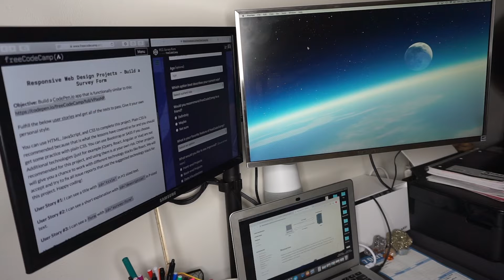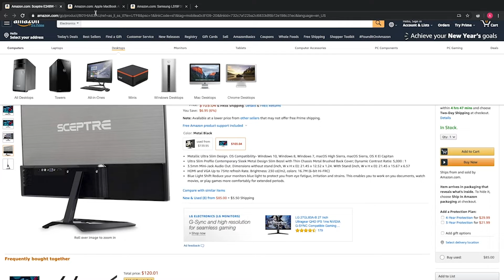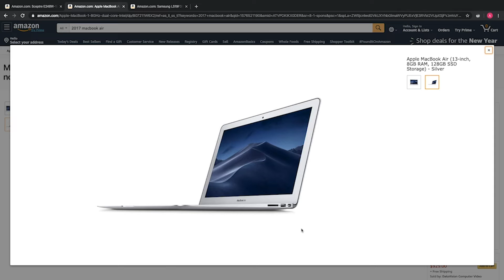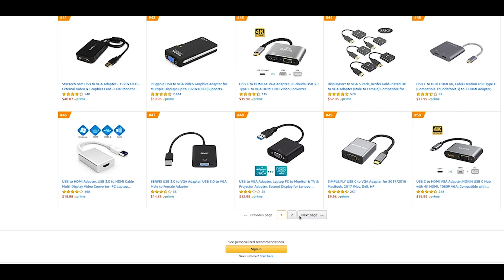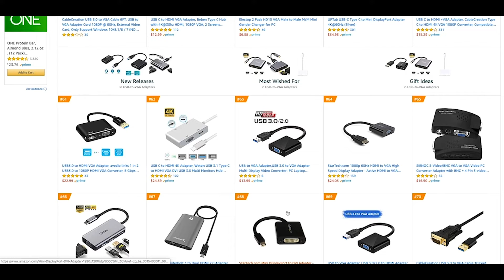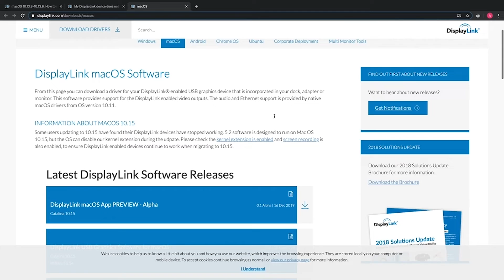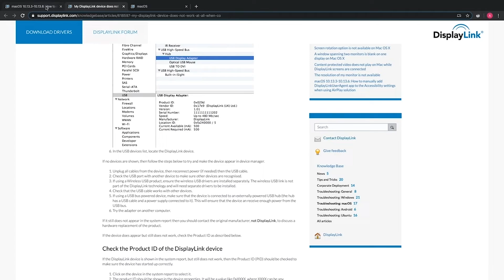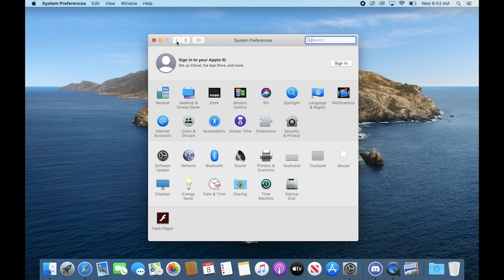Connect Two Monitors to your 2017 Macbook Air - Extended Display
In this video I explain how to connect two monitors to my 2017 Macbook Air so that each monitor works individually and shows different things.  AKA Dual Screen Extended Desktop AKA extended display

Time Stamps
What is an extended dual screen set up?: 00:30

Specs: 01:35
2017 Macbook Air
19-inch Samsung monitor
24-inch Sceptre monitor

What You'll Need: 02:10
Mini Displayport to VGA adapter or amazon basics brand
(I have both).
VGA to VGA cable or Amazon basics brand
(I have both).
HDMI cable
USB to HDMI VGA DVI, External Monitor Adapter

Physical Set Up: 04:25

Technical Set Up: 05:35

I apologize in advance for all my lip smacking I wasn't aware that I even did that lmao